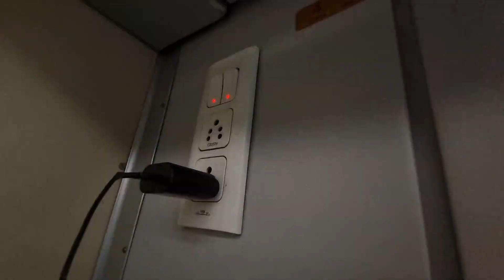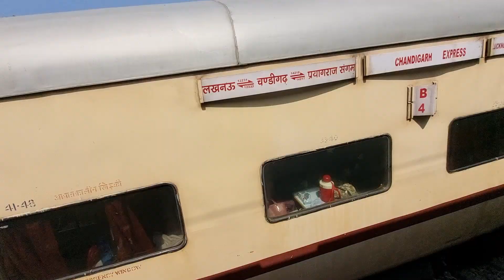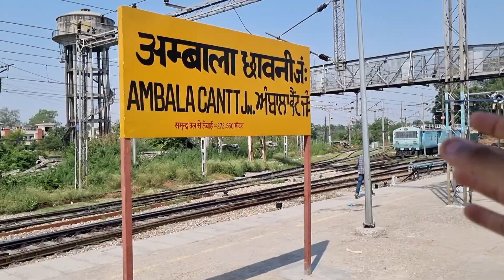Journey In Most Famous Train 'SHAN E PUNJAB EXPRESS'. First Train Between Delhi & Amritsar